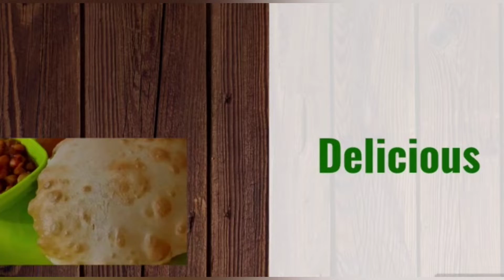16) Red white silk saree style for Durga puja | Silk saree porar style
Hello everyone,

FOLLOW ON:-

OTHER DRAPING VIDEOS ON MY CHANNEL